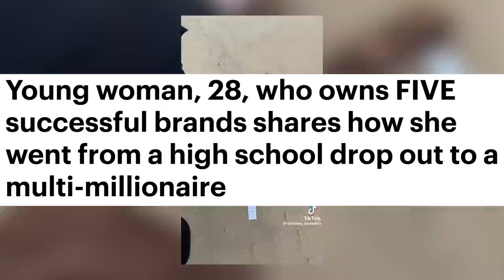How I Built an Audience that Wanted to See Me Succeed | Brittney Saunders | Straight Talk Podcast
Believe in yourself, take risks, and achieve success.

Brittney Saunders is the founder and CEO of FAYT the Label, Form Active, Staple Swim, Outdo Collective, Outdo Espresso and Flamingo Coffee.

Before launching successful businesses, Brittney spoke to over 1 million people on YouTube who wanted to keep up with her day-to-day life.

Executive Producer: Jess Smalley
Filmed: Simon McDermott & Jonathan Liondis